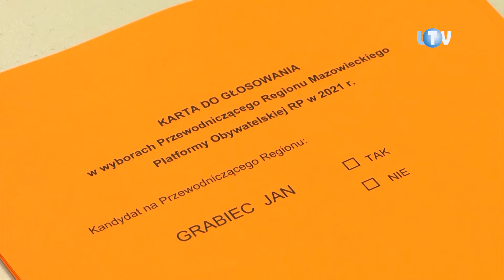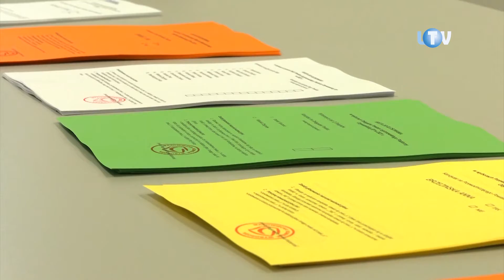I PO wyborach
W sobotę, nie po raz pierwszy i z pewnością nie ostatni, siedziba spółki KZB Legionowo stała się lokalem wyborczym. Lecz tym razem w mieście jedynym, ponieważ chodziło o wybory, w których mogli uczestniczyć tylko nieliczni mieszkańcy.